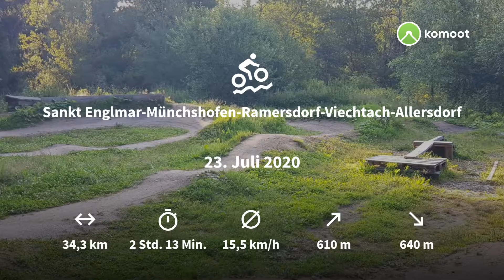23. Juli 2020